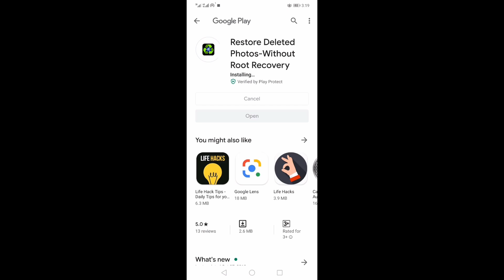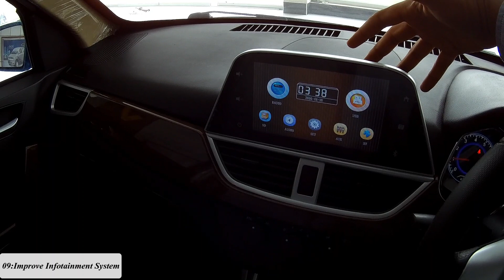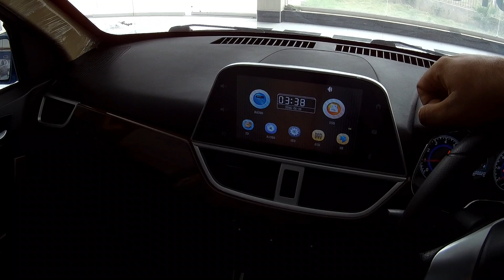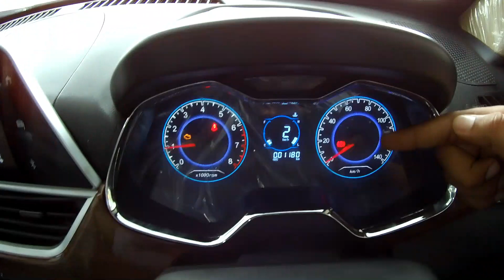13 Difference between United Bravo 2018 and United Bravo 2020 By AutoWheels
This video is Difference between United Bravo 2018 and United Bravo 2020 Model.
I have found 13 difference between old and new model hop so you will like it.